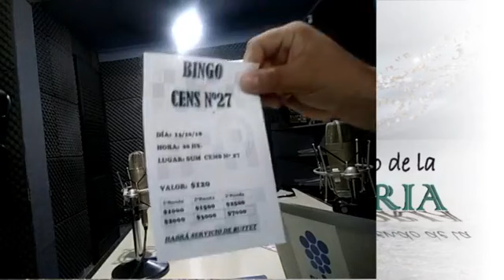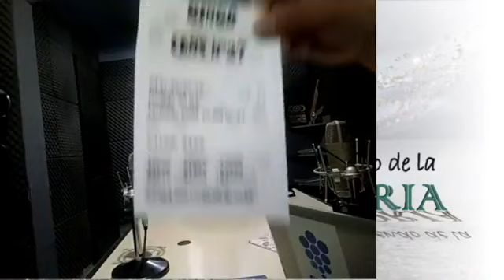Aprendiendo de la Historia - 29/09/18 - Con el profesor Gustavo Toniccelli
Aprendiendo de la Historia - Final del programa 29/09/18 - Con el profesor Gustavo Toniccelli